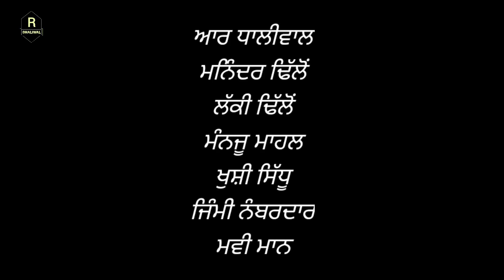ਪਹਿਲੀ ਮਾਂ || pehli maa|| latest punjabi short film 2021